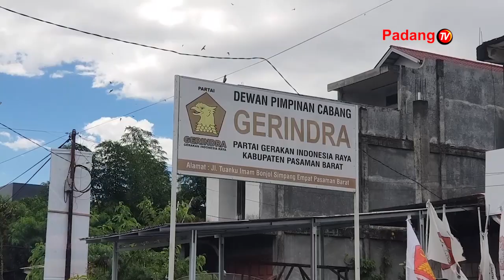Pendaftaran Bacaleg Partai Gerindra Di KPU Kabupaten Pasaman Barat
Pendaftaran Bacaleg Partai Gerindra Di KPU Kabupaten Pasaman Barat Minggu Siang Diiringi Dengan Pawai Tambua Tasa. Gerindra Pasaman Barat Sendiri Menargetkan Di Pleg 2024 Nanti Meraih 10 Kursi Di Dprd Pasaman.